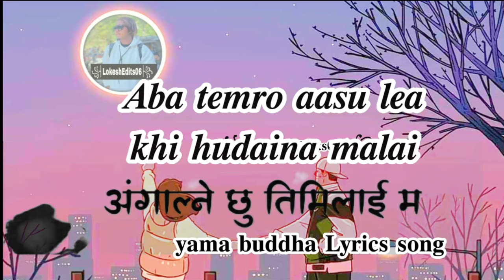Aba Timro Aasu Lea||Khi Hudaina Malai|| yama buddha Lyrics song||new yama buddha song 2080